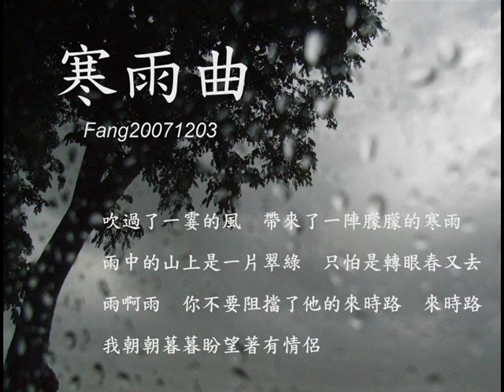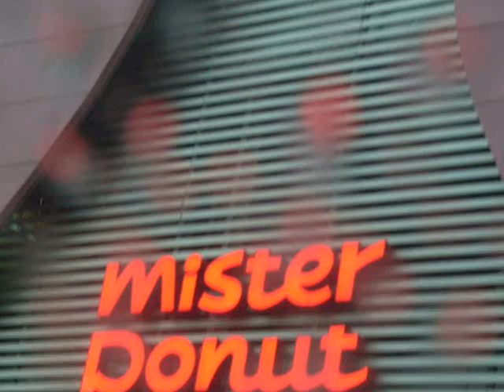寒雨曲 - 蔡琴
寒雨曲 (雨のブルース)
作詞：陳蝶衣 作曲：服部良一 原唱：五木 演唱：蔡琴

吹過了一霎的風　帶來了一陣朦朦的寒雨
雨中的山上是一片翠綠　只怕是轉眼春又去
雨啊雨　你不要阻擋了他的來時路　來時路
我朝朝暮暮盼望著有情侶

雨のブルース
作詞：野川香文   演唱：五木

雨よ降れ降れ　悩みをながすまで
どうせ涙に　濡れつつ
夜ごと　嘆く身は
ああ　かえり来ぬ心の青空
すすり泣く　夜の雨よ

暗いさだめに　うらぶれ果てし身は
夜の夜道を　とぼとぼ
ひとり　さまよえど
ふりしきる　夜の雨よ